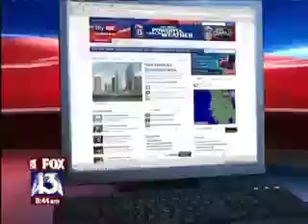Speaking of Women's Health